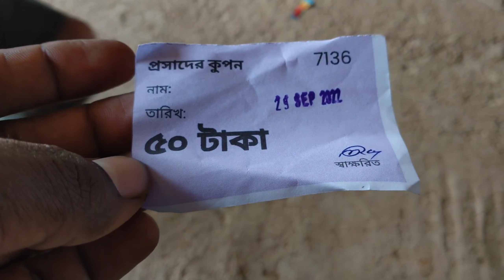Panchmura Tridhara Milan mandir।।2nd বৃন্দাবন পাঁচমুড়া ত্রিধারা মিলন মন্দির দ্বিতীয় বৃন্দাবন বাঁকুড়া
Panchmura Tridhara Milan mandir।। 2nd Brindaban।। পশ্চিমবঙ্গের  দ্বিতীয় বৃন্দাবন
Background music

পাঁচমুড়া ত্রিধারা মিলন মন্দির
দ্বিতীয় বৃন্দাবন বাঁকুড়া

CREDIT TO ××××××××××××××××

No Copyright Temple Background Music || Devotional Indian Temple.
To use this music, you must download the music from the links provided in the video description box. It cannot be downloaded in any other way or with any third party website or app.👇

Video Editor : Chksnd

Or

Cradit to - NCV - NO COPYRIGHT VIBES
Titel - (No Copyright )Lord Krishna flute music Relaxing your mind
This is a free background music. You can use this music in any video. However, in order to use it, you have to follow some rules and regulations.

🔴🔴Note : The image used in the song is collected from the internet. Image link provided. This song is not ours it is a collected song of ours.

Video Editor : Chksnd

If you want to use this song. Then you can't never claim this song is your own.
However, it is necessary to mention the name of the owner of the song in the video description box or in the titl.
Disclimer :-

About us:  Bittu Rajwar Vlog is a entertainment channel, where you can find all types  vlogs, local information,  &Travel vlog,Femus place,New new place, and useful videos.
 @Bittu Rajwar Vlog